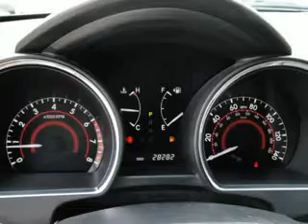Used 2010 Toyota Highlander San Antonio TX 78217